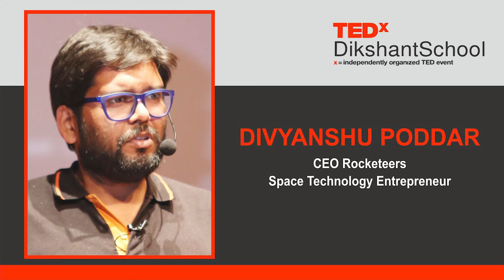Defining the Future of Indian Space | Divyanshu Poddar | TEDxDikshantSchool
We discuss how Chandrayaan-3 has impacted the Indian population, their aspirations, and the future of the Indian space program. We showcase how it has made space sciences an integral part of our culture, music, and festivals. Furthermore, we discuss how we can fuel this enthusiasm to transform India into a global space powerhouse, using rocketry and its associated benefits. Mr. Divyanshu Poddar, the founder of Rocketeers, India's first solid fuel-powered model rocketry company. His impact in education is immense, with over 150,000 rockets flown and products reaching 3,000 institutes nationwide.
Mr Divyanshu Poddar's relentless commitment to making rocketry safe, reliable, and affordable has significantly reduced costs, and revolutionized the accessibility of model rocketry in India. He personally taught and inspired 250,000+ students across 300 institutions, leading Rocketeers to be recognized among India's top 80 startups at the Global Entrepreneurship Summit 2017 and the runner-up in "Lufthansa Runway to Success Season 5."
His remarkable contributions extend beyond India, earning him a place among four Indians honored as pioneers in the Global Karman Space Fellowship for his exceptional impact on the space industry. This talk was given at a TEDx event using the TED conference format but independently organized by a local community.